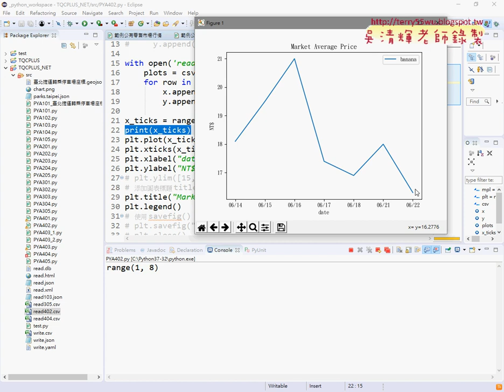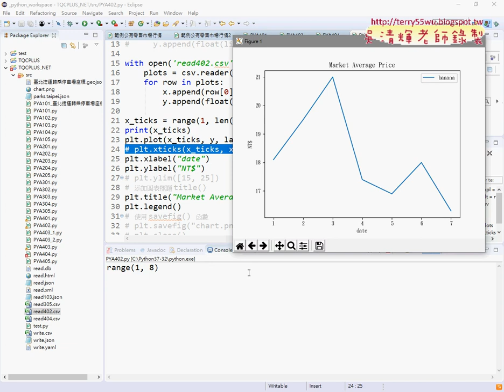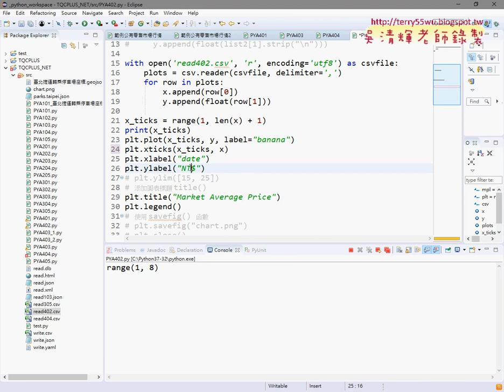04 402市場成交行情與折線圖